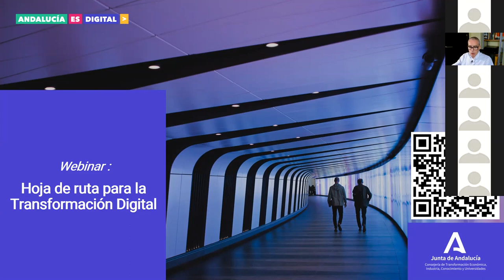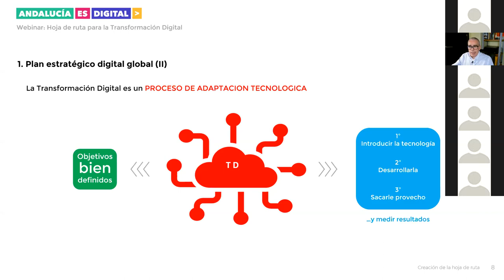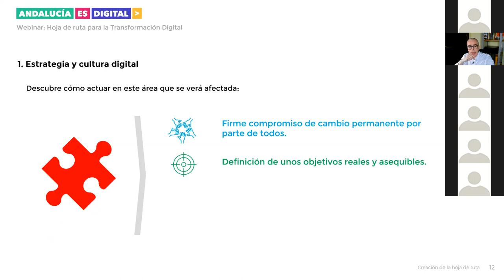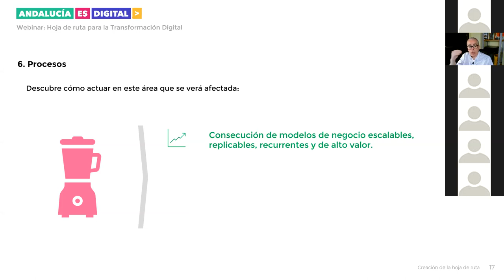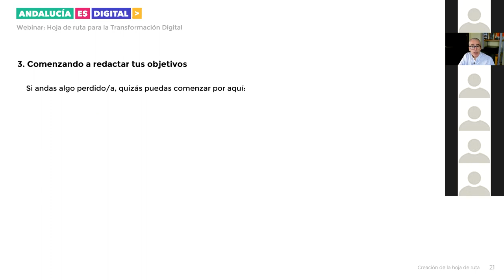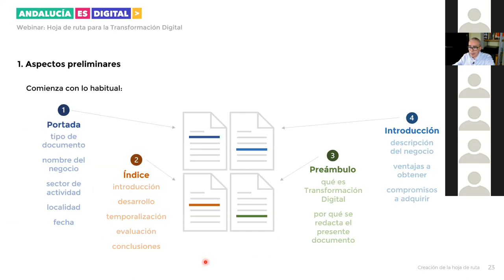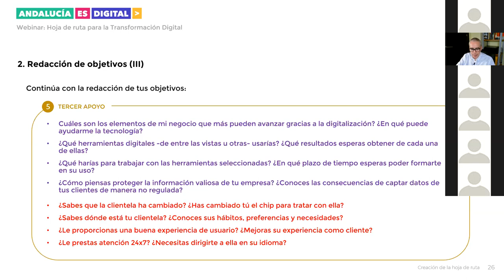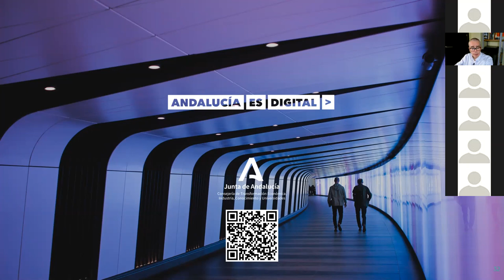Webinar. Hoja de ruta para la Transformación Digital. Grupo 3